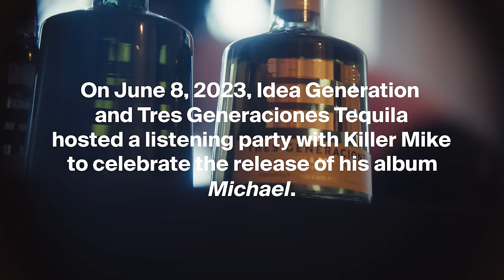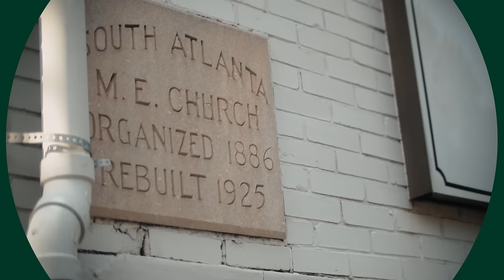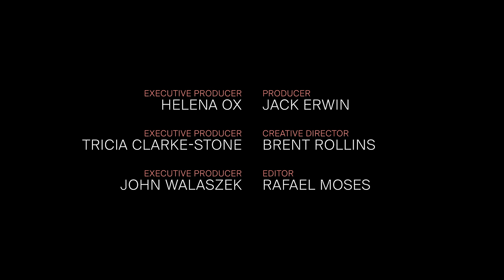Killer Mike Risked $500k on His Grammy Award-Winning Album ‘Michael’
For more stories rooted in the spirit of perseverance, check out Tres Generaciones Tequila

On June 8, 2023, IDEA GENERATION and Tres Generaciones Tequila hosted a listening party with Grammy award-winning rapper Killer Mike in celebration of his latest album, 'Michael.'

Killer Mike and IDEA GENERATION Founder Noah Callahan-Bever sat down together in Atlanta in front of a live audience to listen to the album, discuss Mike's career, and hear stories about how the legendary rapper constantly persevered throughout his entire career. The room was packed with fans sipping on Tres Generaciones Tequila, and the after party was popping as Mike once again performed records from the album.

Special thanks to our partners at Tres Generaciones for bringing this experience to life. More about Tres